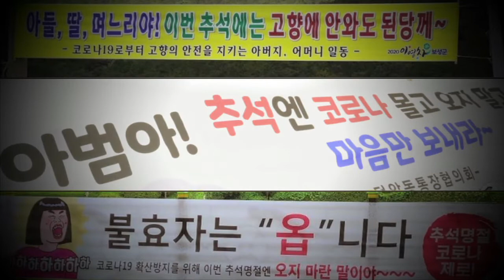`우리는 괜차녀~ 올 생각 말어~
떨어져 있어도
서로의 마음을 나누고
마음을 전하는
추석을 만들어주세요

부모님께 안부전화로 따뜻한 추석 보내세요